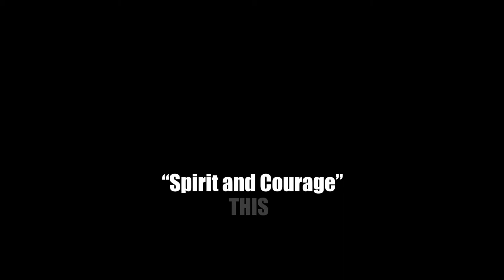Ancient County Kildare at a glance. Drone Footage with Narration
Rotate your screen for full size video!
A montage of places in Kildare taken during the last few weeks of ‘county wide’ and 5km lockdown. A collaboration with my little girl who narrates the video for a COVID safe arts project in her school. Also an accessible video with captions for the deaf community or those who are hard of hearing..

List of locations:

1. Athgarvan’s 5 arched bridge. Built circa 1840

2. The Curragh Racecourse’s final furlong and newly redeveloped Grandstand.

3. Road through the Curragh Plains - The first ever motorcar race in the world ran through here - The Gordon Bennet Race.

4. Moone High Cross - Carved 1100+ years ago when there was no such country as Ireland but rather it stood in The Kingdom of Leinster.

5. The now iconic Newbridge or Nowhere mural and Kildare GAA’s home ground St Conleths Park.

6. Dún Ailinne - a gigantic ceremonial circular hill fort where the Ancient Kings of Leinster were crowned - one of Ireland’s 5 sacred royal ceremonial sites (you’re probably more familiar with Tara).

7. Kildangan Studs Victorian Style Mansion and their stunning Stud Farm where some of the greatest racecourse in the world were born and bred.

8. The Curragh Plains - The largest of its kind in Europe and where the Na Fianna warriors were said to have trained and a favourite place of St Brigid - when offered land that her cloak could cover by the High King of Leinster, she threw it over the whole of The Curragh.

9. St Brigids Cathedral and Round Tower. A nunnery was founded here in the 5th century by Brigid ‘The Patroness of Ireland’. The round tower is Ireland’s 2nd tallest and one of only a couple you can climb.

10. St Brigids Well - Brigid was the daughter of Dagda a High King of the Tua Dé Danann. This well is a sacred place to Christians and the water is said by those who believe, to have healing powers. A peaceful place that’s well worth a visit.

11. Castledermot Round Tower, Ancient Romanesque Arch, Church and High Crosses. This town is one of the main ancient Gaelic towns which was sacred in the days of The Kingdom of Leinster. The round tower is 1100+ years old. As is the arch and High Crosses in the church grounds.

12. Kilgowan Standing Stone - This Megalithic (3,500 to 7,500 years ago) Menhir (standing stone) is situated on top of what is believed to be a man made hill or mound. Locals believe a Passage Tomb may be under it but it has never been properly excavated. It stands at 8ft tall and this sacred remnant from our ancient ancestors is now used as a scratching post for the cows who graze in the field.

13. Old Kilcullen Monastic Site, Round Tower, High Crosses and 1798 Rebellion Battlefield. St Patrick was said to have founded this site in the 5th Century. The United Irishmen made a stand here against the British Forces and a tough battle ensued during the 1798 rebellions. The tower was damaged during this battle, hence its diminutive stature. The site is in close proximity to Dún Ailinne and the tower and crosses are over 1100 years old too.

14. Donnelly’s Hollow - a natural amphitheater where Dan Donnelly, the first Irish Born Heavyweight Boxing Champion, beat Tom Hall in 1814 in front of a reported 20,000 spectators. Those are said to be his giant footsteps leading away from where the boxing ring stood.